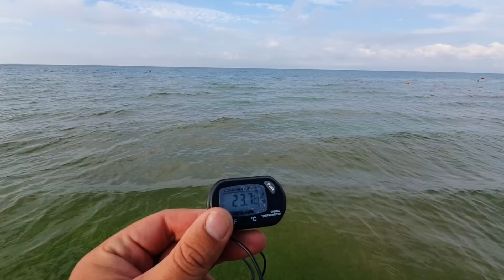АНАПА - НАЙДЕНО *ОВНО ПРИВЕТ ИЗ ГЕЛЕНДЖИК. МОРЕ УТРОМ 20.08.2020